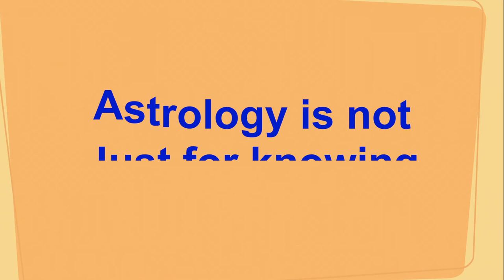Can the Life be Glossy?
Life can never be consistent, all through. Fluctuation is a part and parcel of Life for all of us. It us just like our ECG. Don't entertain Fears and doubts. Fear is a Concept of our MIND. Face life without Fear and Doubts. Seek timely suggestions, guidance, hints & tips through Prasna Kundali. This is an instantaneous & dynamic chart revealing extremely sensitive points for questions haunting our MIND.